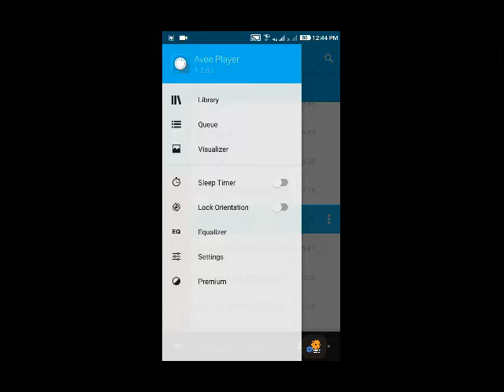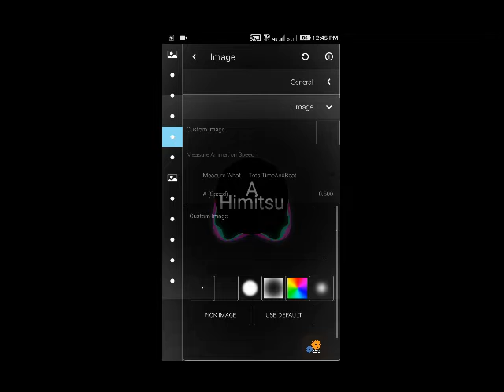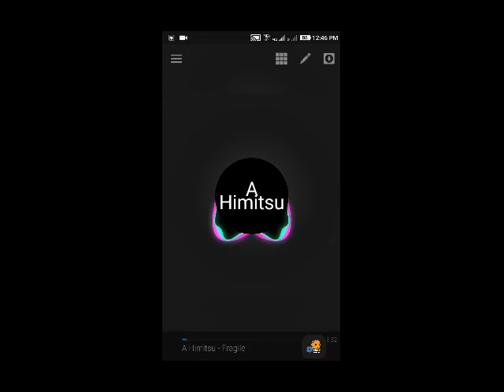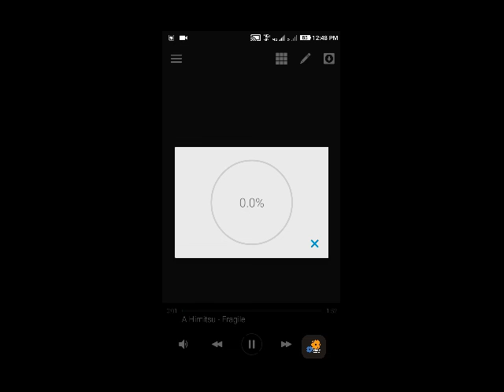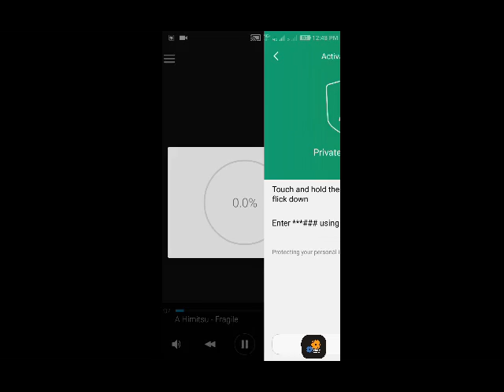MAKE YOUR OWN BGM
Background music refers to a mode of musical performance in which the music is not intended to be a primary focus of potential listeners, but its content, character, and volume level are deliberately.